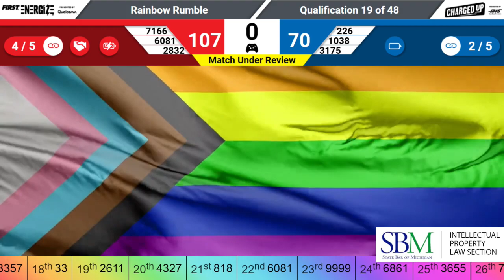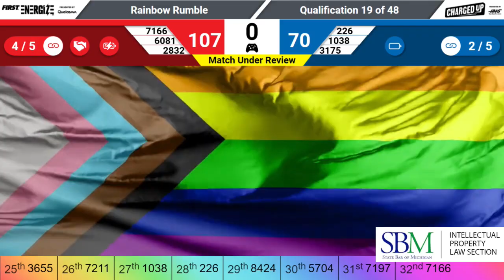2023 Rainbow Rumble Qualification Match 19